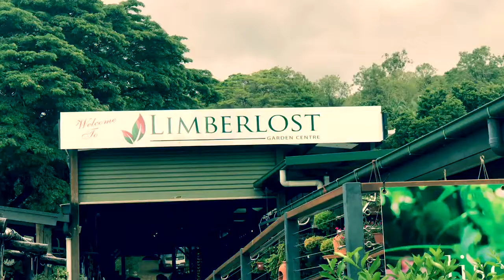A Dogs Life In Paradise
Cairns Northern Beaches Community Walk
Thursday Morning